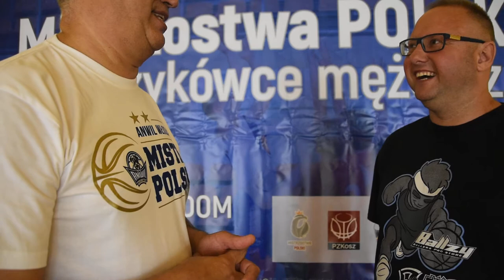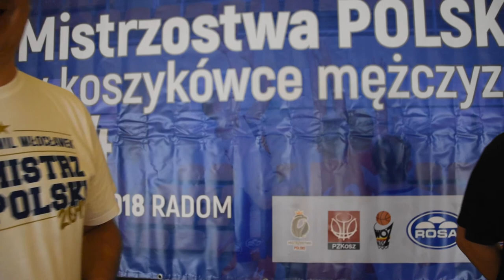MKS Piotrówka Radom Trener: Cezary Kiełbiowski.